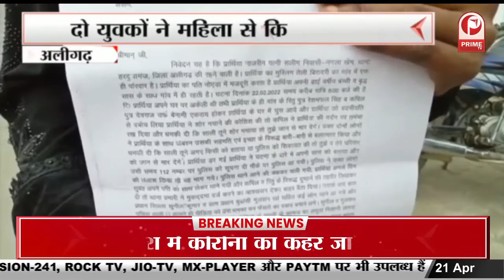Crime in UP : पीड़ितने एसएसपी से की न्याय की गुहार दबंगो के खौफ सेमहिला ने छोड़ा गांव || Prime Tv